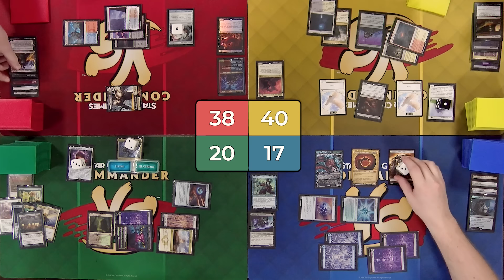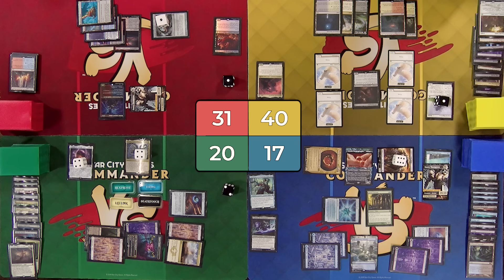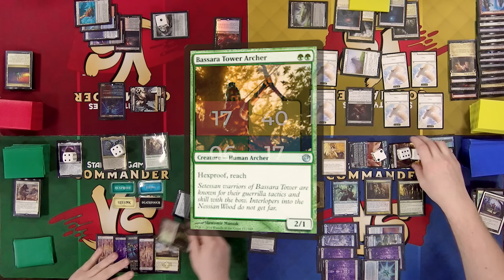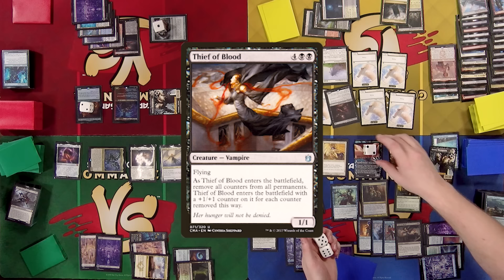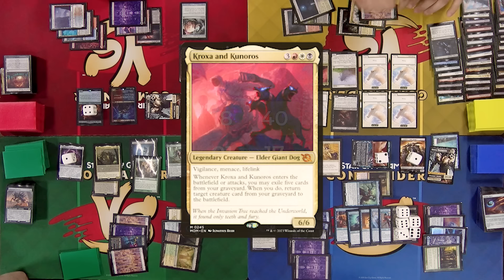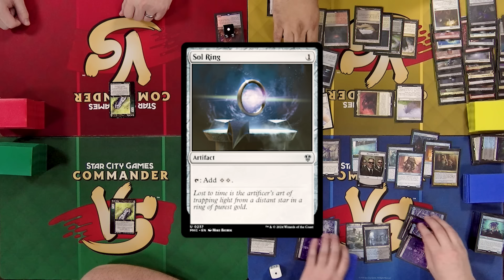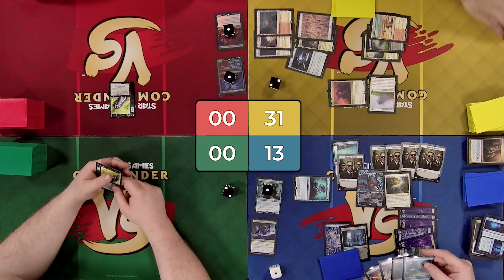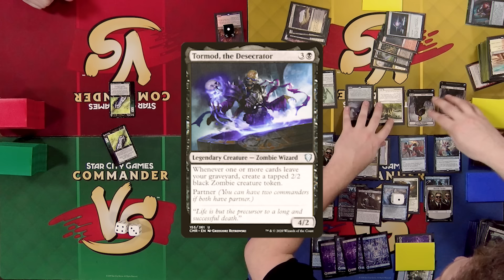For the Fans! | Commander VS | Magic: the Gathering Gameplay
Join the Commander VS crew for another round of fan-requested commanders!

Kroxa and Kunoros (Brett K) vs Kathril, Aspect Warper (Josiah) vs Kraum, Ludevic's Opus & Sengir, the Dark Baron (@ColinOClock) vs Sakashima of a Thousand Faces & Tormod, the Desecrator (@jaredfarris)

0:00 Intro
2:15 Gameplay
1:51:18 Outro